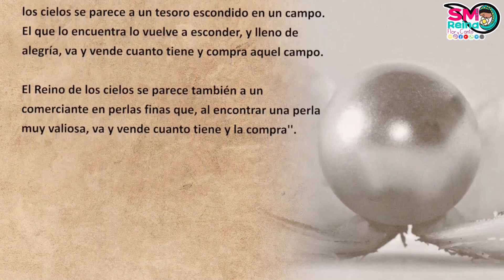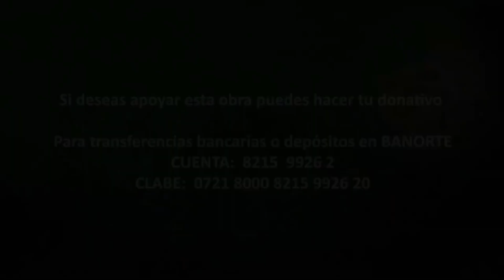Palabra de Vida del 31 de julio del 2024. Tu mejor tesoro